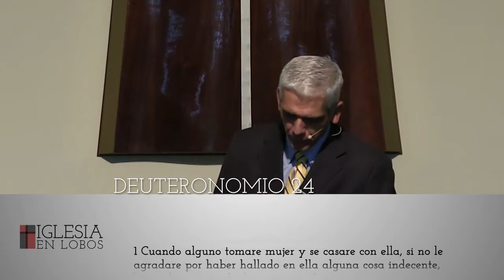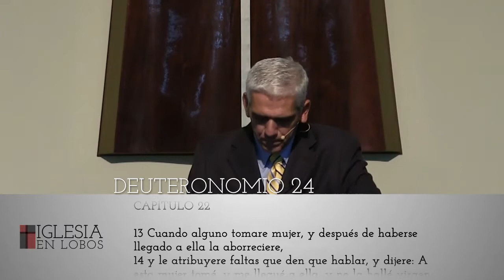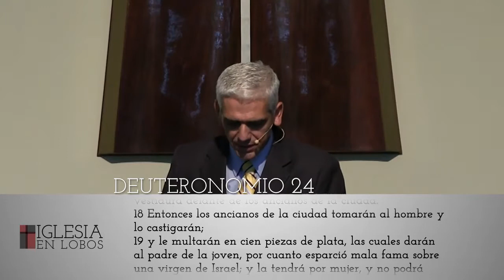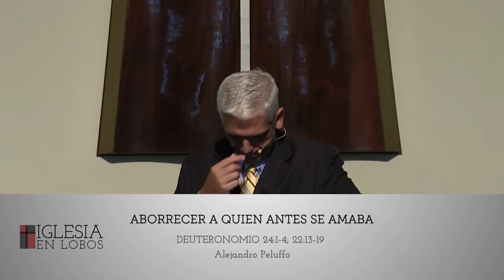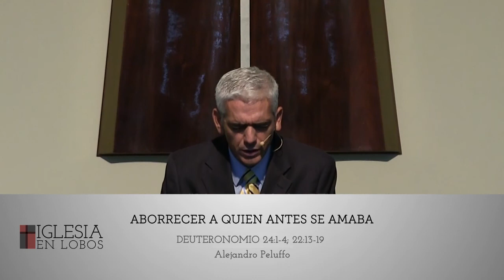03 Aborrecer a quien antes se amaba - Alejandro Peluffo - IBML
Exposición de Deuteronomio 24:1-4

24:1 Cuando alguno tomare mujer y se casare con ella, si no le agradare por haber hallado en ella alguna cosa indecente, le escribirá carta de divorcio, y se la entregará en su mano, y la despedirá de su casa.
24:2 Y salida de su casa, podrá ir y casarse con otro hombre.
24:3 Pero si la aborreciere este último, y le escribiere carta de divorcio, y se la entregare en su mano, y la despidiere de su casa; o si hubiere muerto el postrer hombre que la tomó por mujer,
24:4 no podrá su primer marido, que la despidió, volverla a tomar para que sea su mujer, después que fue envilecida; porque es abominación delante de Jehová, y no has de pervertir la tierra que Jehová tu Dios te da por heredad.

22:13 Cuando alguno tomare mujer, y después de haberse llegado a ella la aborreciere,
22:14 y le atribuyere faltas que den que hablar, y dijere: A esta mujer tomé, y me llegué a ella, y no la hallé virgen;
22:15 entonces el padre de la joven y su madre tomarán y sacarán las señales de la virginidad de la doncella a los ancianos de la ciudad, en la puerta;
22:16 y dirá el padre de la joven a los ancianos: Yo di mi hija a este hombre por mujer, y él la aborrece;
22:17 y he aquí, él le atribuye faltas que dan que hablar, diciendo: No he hallado virgen a tu hija; pero ved aquí las señales de la virginidad de mi hija. Y extenderán la vestidura delante de los ancianos de la ciudad.
22:18 Entonces los ancianos de la ciudad tomarán al hombre y lo castigarán;
22:19 y le multarán en cien piezas de plata, las cuales darán al padre de la joven, por cuanto esparció mala fama sobre una virgen de Israel; y la tendrá por mujer, y no podrá despedirla en todos sus días.